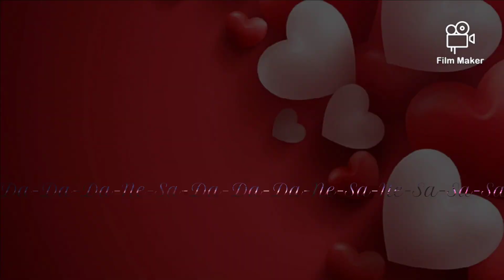Miraclous ladybug | Mera Intkam dekhgi AMV | Lyrical | Cat Noir || Adrian || Cat blanc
Hi, guys it's me lovely Marinette.
This is my new amv on Mera Intkam dekhgi song.